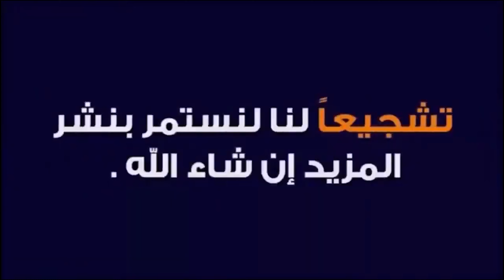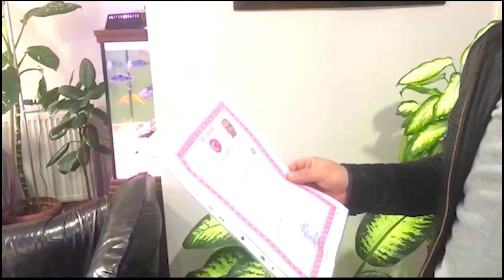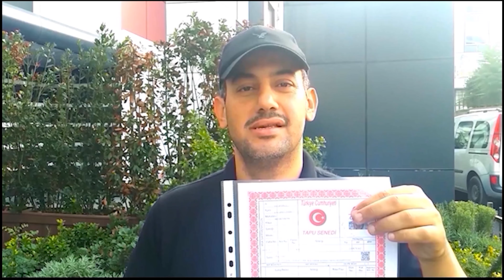فرصة فيلا مع مزرعة للبيع على مساحة 31.700متر في سيليفري إسطنبول تركيا